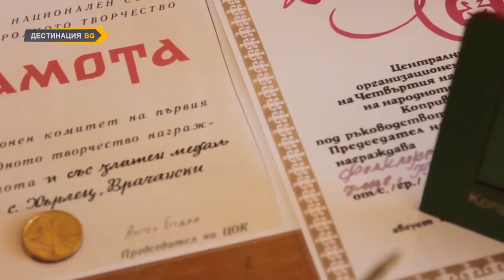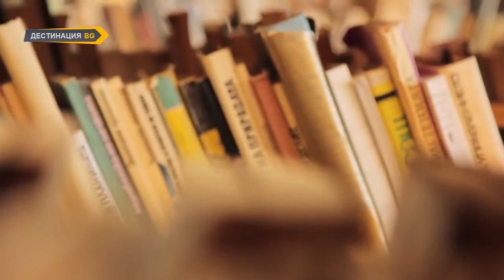2 част Биляна